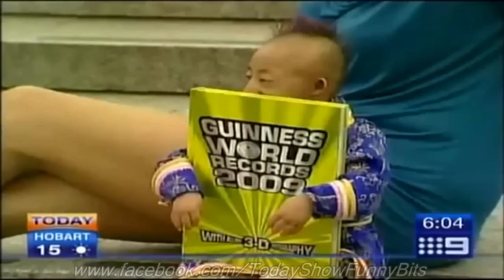Today Show Funny Bits Part 52. Georgie G. This is a Tribute!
Georgie Gardner has left the Today show. This is a best of video of past 7 years.